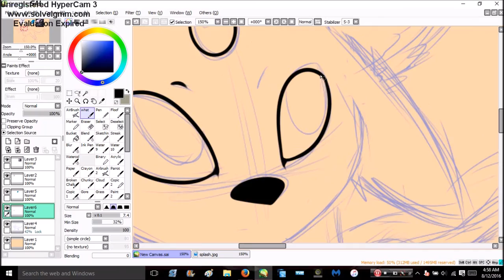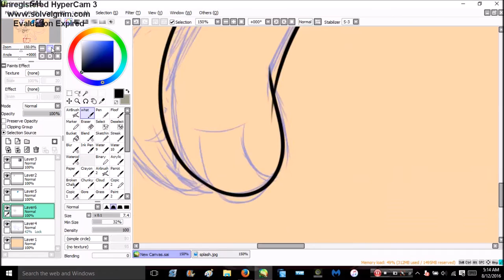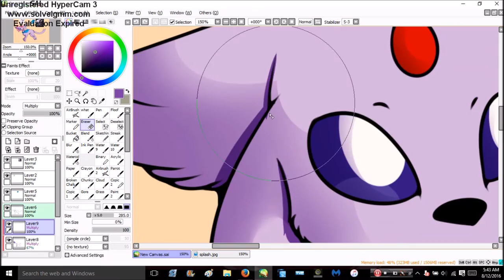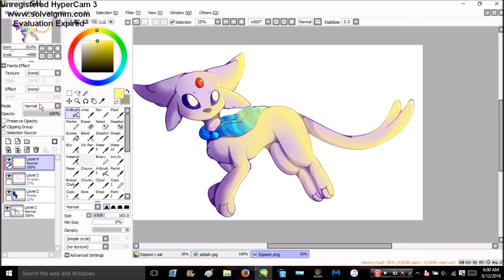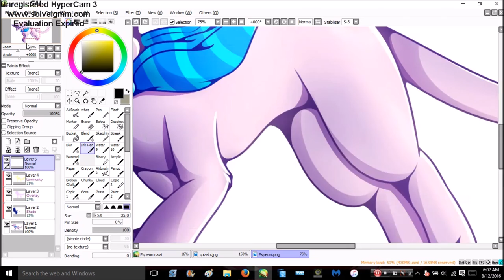Espeon (Pokemon) |Speedpaint Redraw